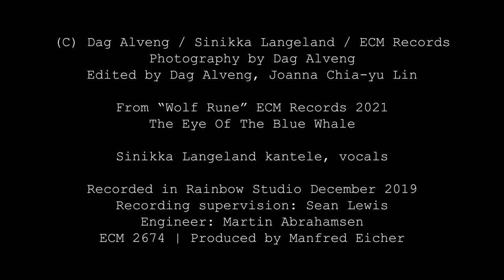Sinikka Langeland - Eye of the Blue Whale (From the album 'Wolf Rune') | ECM Records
Sinikka Langeland - Eye of the Blue Whale
from the new solo album 'Wolf Rune'

ECM 2674

Wolf Rune, a solo album, casts a new light on the highly personal idiom of Sinikka Langeland, kantele player and folk singer from Finnskogen, Norway’s “Finnish forest”.  Sinikka integrates her own songs among folk hymns, shamanistic rune songs and traditional dance pieces, draws texts from multiple poetic sources, and expands the expressive range of her instruments. Few artists embody the spirit of place as comprehensively as Langeland, and her music ruminates upon the wildness of the natural world and the interrelationships of its inhabitants. Wolf Rune, recorded in December 2019 in Oslo’s Rainbow Studio, is an absorbing addition to Sinikka’s ECM discography, which has featured critically acclaimed projects including Starflowers, The Land That Is Not, Maria’s Song, The Half-Finished Heaven and The Magical Forest.